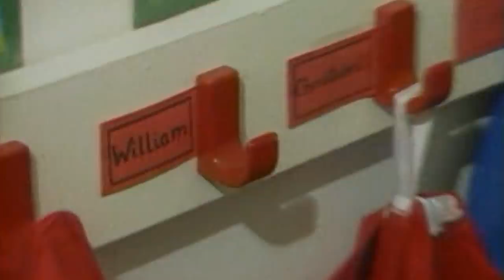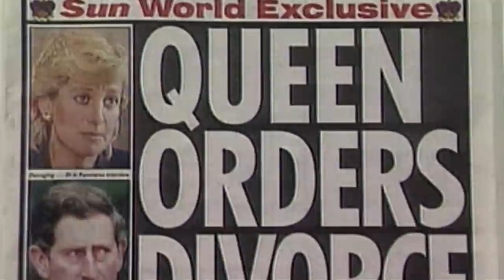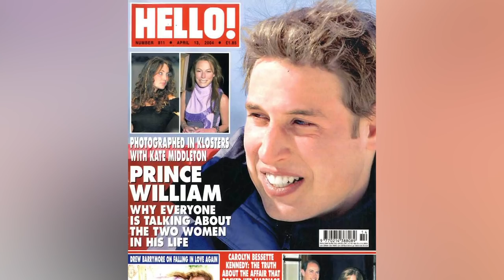The Tragic Truth About Prince William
Being born into the royal family definitely has its advantages, but it can also put a lot of pressure on someone, especially if it’s someone in direct line to the throne.

Prince William has felt this pressure for a long time, and he has had quite a tragic life. William was a teenager when his parents’ difficult marriage finally came to an end in 1996, just one year before his mother, Princess Diana, tragically died in a car accident.

In the years since he has found love and started a family, but things have continued to be difficult. Let’s take a look at the tragic truth about Prince William.

Separated at school | 0:00
Unwilling heir | 1:04
Family betrayal | 2:00
Devastating divorce | 3:04
His mother's death | 3:38
Charles moves on | 4:42
Unconventional college experience | 5:42
Rough road to love | 6:49
Military aftermath | 7:45
Anxiety struggles | 8:38
Alleged affair | 9:30
Royal falling out | 10:29
COVID-19 battle | 11:32